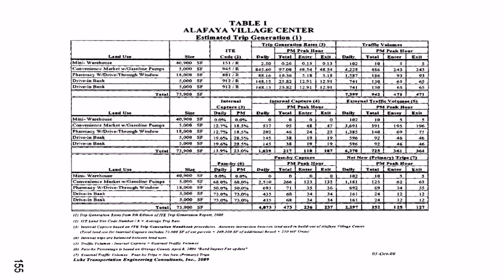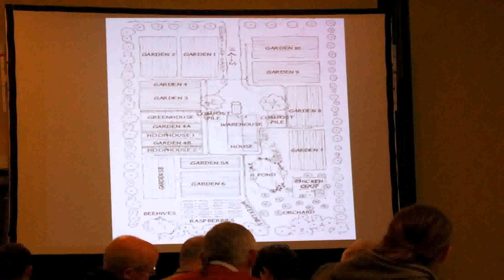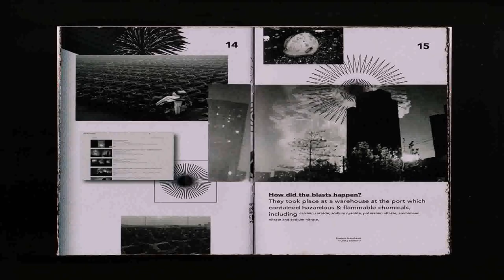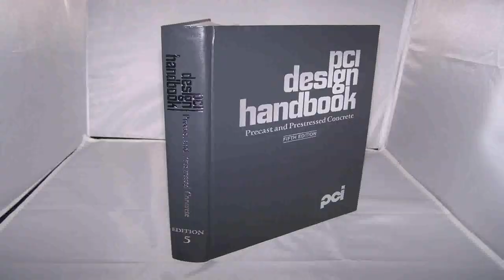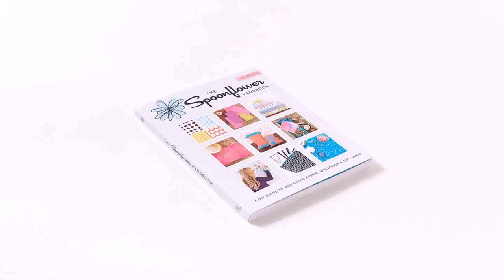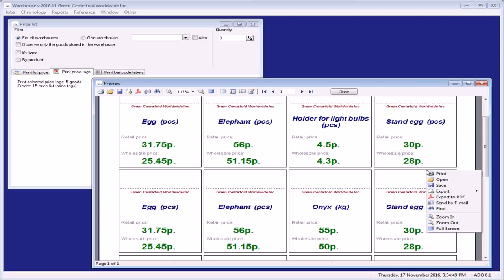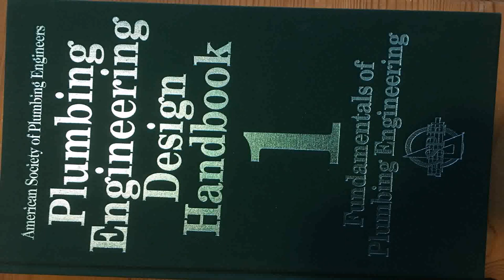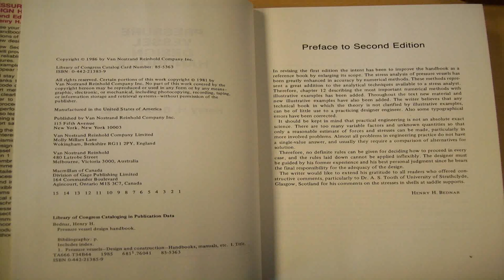Warehouse Design Handbook (see description) (see description)